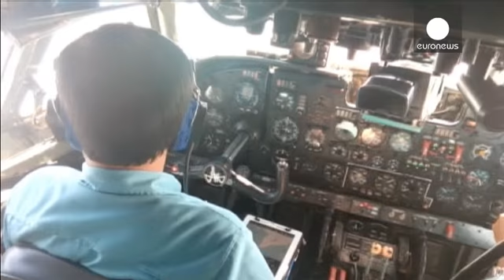Malaysia probes two more passengers on missing flight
A terrorist attack or a terrible accident?

Malaysia authorities say they are now investigating four passengers believed to have travelled on false passports.

The passengers being checked had all bought their tickets through China Southern Airlines, according to a security official.

It comes amid increasing fears that all 239 people on board a Malaysia Airlines jet perished when it supposedly crashed into the South China Sea on Saturday, en route from Kuala Lumpur to Beijing.

Multinational ...